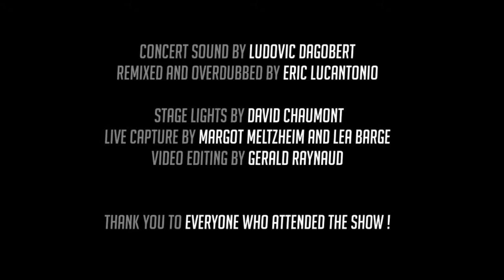12- 1234 (Feist), by the Cover Teachers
The Cover Teachers are a band composed of seven teachers and a drummer, with lots of guests. The band play only covers, from the 1950s to the 2010s.

For this song, they are joined on stage by the horns section of the AtelierJazz in the EMMD Paron (Olivier Vaillon, Daniel Bardeau, Didier Gauthier, Olivier Petit, Renaud Psaume, Laurent Gauthier), and four students : Alexandra Simao and Caroline Béridot on violins, Adrien Cosme on the viola and Elodie Fossez on the piano.

Song #12 from the concert on the 23rd of January, 2013.